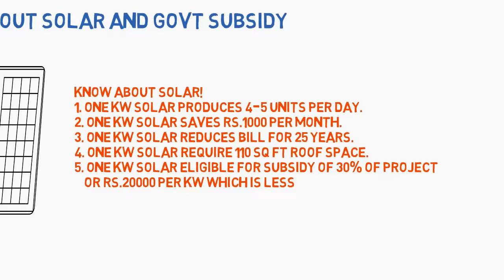Know more about Solar and Govt Subsidy : DayRise Solar Enerdy Pvt Ltd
DayRise Solar Enerdy Pvt Ltd (formerly Rural India Solar Energy-RISE Enterprise) Sonipat deals in solar panels, solar power plants and solar products with reasonable panel prices ensuring quality and quantity

DayRise Solar Enerdy Pvt Ltd  is an EPC company based at Sonipat within NCR Delhi.

We take pride in introducing ourselves as One Stop solution to all your requirements of SOLAR ENERGY SOLUTIONS, SOLAR POWER PLANT SOLUTIONS, SOLAR PRODUCTS, SECURITY and NETWORKING SOLUTIONS.  DayRise Solar Enerdy Pvt Ltd, Sonipat is a dynamic venture which is growing leaps & bounds under the patronage of Solar Universe India (SUI) ; a Pioneer in SOLAR PV since 2003 with ISO-9001 accredition. SUI is already a well-known and established player in the Indian Solar Industry with ISO and MNRE accredition / empanelment. The company has an experience of over a decade in executing solar projects all over India and abroad.

Showroom:
DayRise Solar Enerdy Pvt Ltd
B/212C, Mama Bhanja Chowk, Delhi Road,
Sonipat, Haryana India-131001